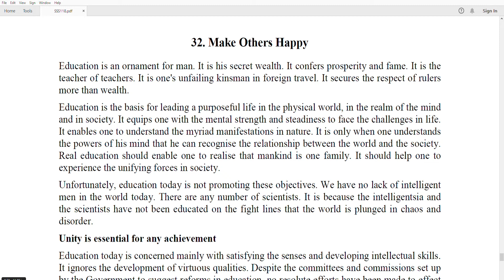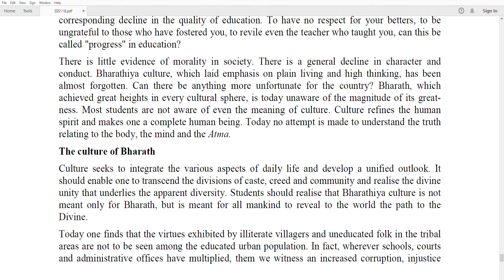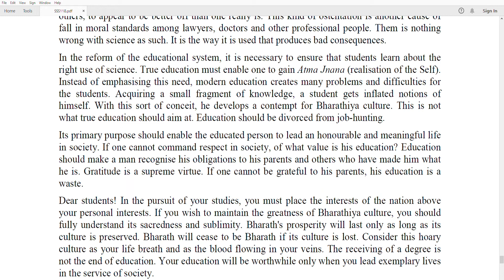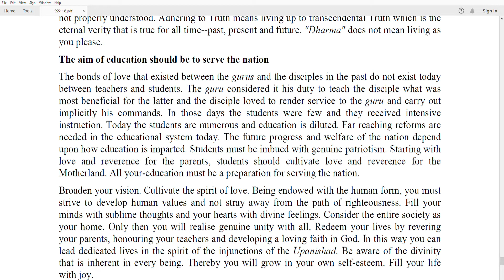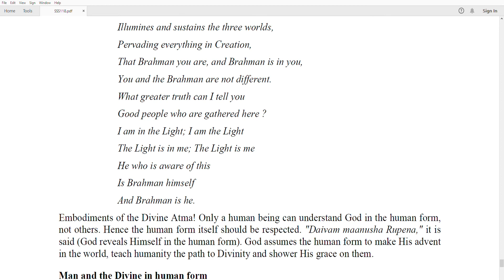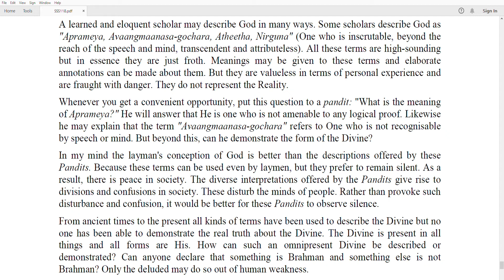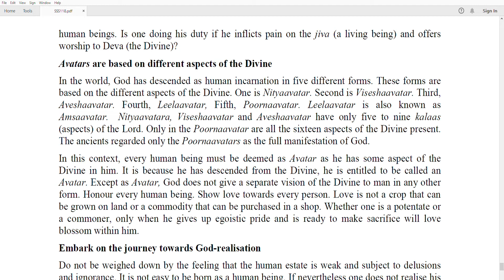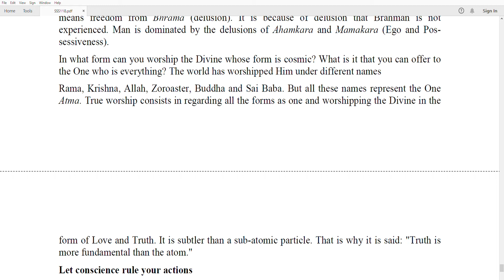Sathya Sai Baba's Divine Message To Humanity Through Discourses To Get Bliss And Liberation Part 19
The first quality every member of the Sathya Sai Seva Organisation should have is firm faith in God. This faith must be based on the awareness that God is Omnipresent. The Divine pervades everything in the Universe. This may not be understood by everyone. Some may not agree that the Divine is Omnipresent. But whether they accept this fact or not, the truth is, evidence of the presence of God can be found wherever one turns.
        Is it possible for this boundless creation to be brought into existence by man, if there had been no Divine Principle behind it? For instance, fire is latent in the branches of a tree and in the tree itself. If the branches rub against each other, they may generate a fire which could burn down the tree, branches and all. Which is the power that filled the branches with the latent fire and ensured at the same time that they did not destroy themselves by releasing that fire? Is man responsible for this? Take, again, the example of the process by which the food that we take is converted into blood. Is this the invention of any man?

     It is the immanent, all-pervasive power of the Divine that reveals Itself in numerous ways. We see flowers of all kinds. Men are able to make plastic flowers of the same kind. But can any one fill the plastic flowers with the native fragrance that is got from natural flowers? This is possible only by the Divine. There is sweet water inside a tender coconut. Who poured the water inside the coconut? Was it the work of any man? No. Only the Divine can do such a thing.

     Examples such as these should serve to confirm your faith in the Divine. No one can probe the mystery of the power of the Divine or grasp its infinite magnitude. If members of the Sathya Sai Organization have no faith in the Divine, there is no purpose in their remaining in the organization. Such persons need not join the organization or continue in it. It is with faith that one should take up social service. Society is our primary concern. The Divine is manifest in society.
       You must have full faith in God and should not let anyone disturb it. If an atheist asks you why you believe in God you should firmly tell him that it is none of his business to question the devotee's belief which is purely a personal matter between him and his God. No one has a right to question another man's belief.

     God's ways may not be easy to comprehend. But whatever God does is only out of His boundless love to help the devotees. Some do not understand this and attribute partiality to God. This is due to ignorance. True devotees should not give room for such doubts and undermine their faith in God. They should always try to strive to seek the One Divine in the many.